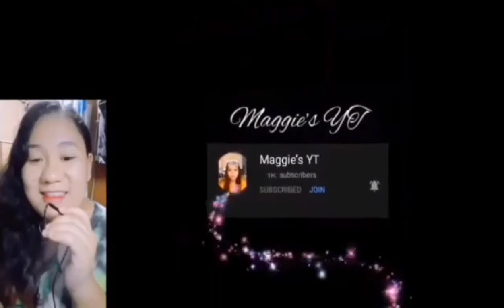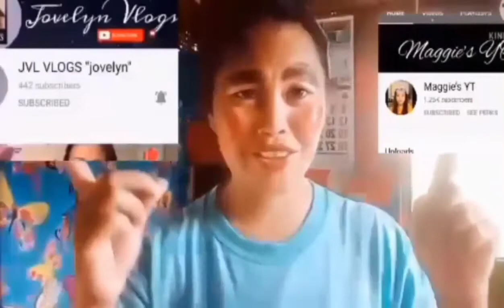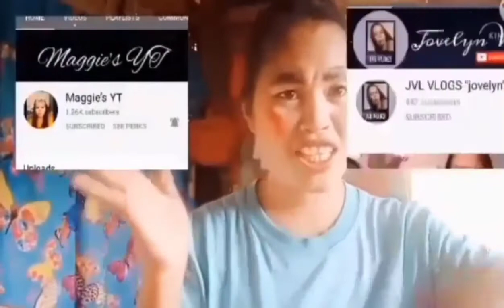the love and joy.